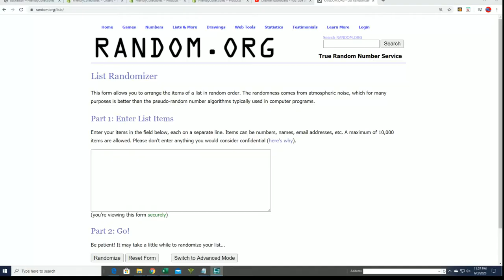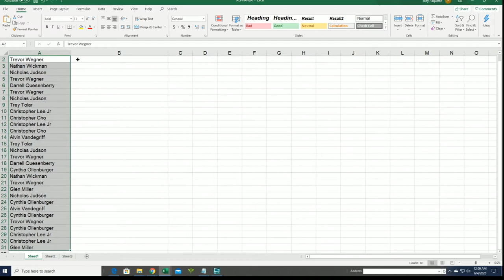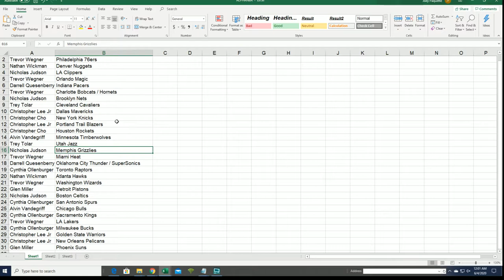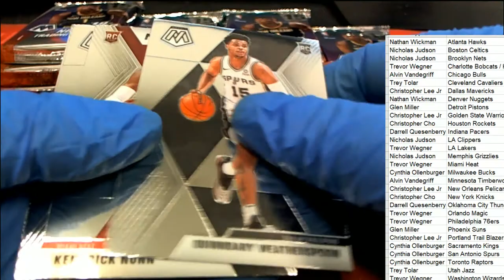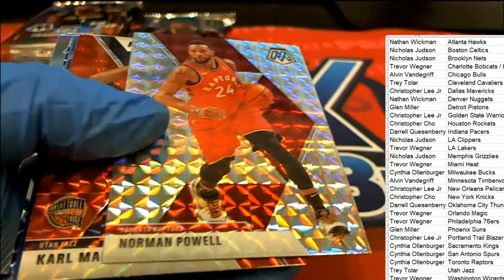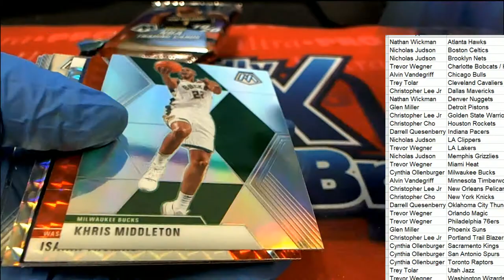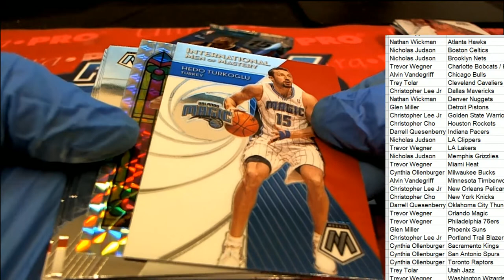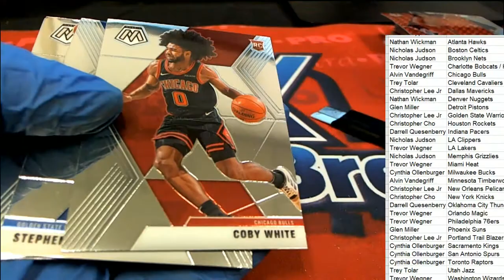201920 Panini Mosaic Basketball Hobby Box ID 1920MOSHOB470